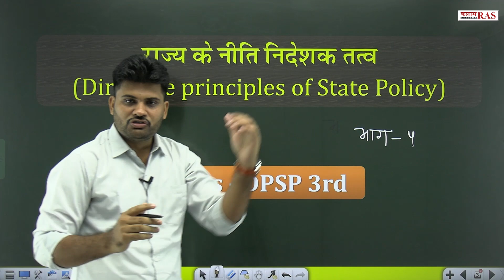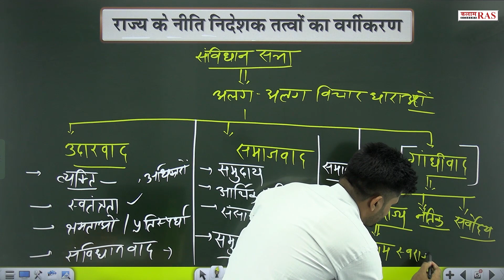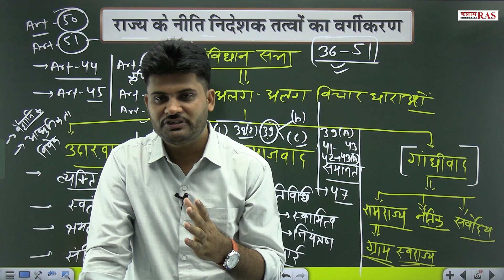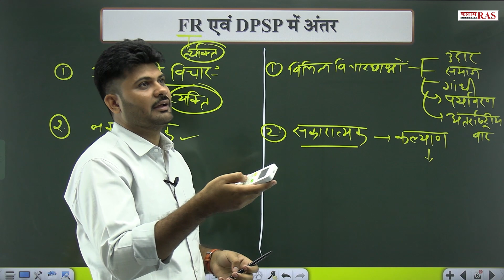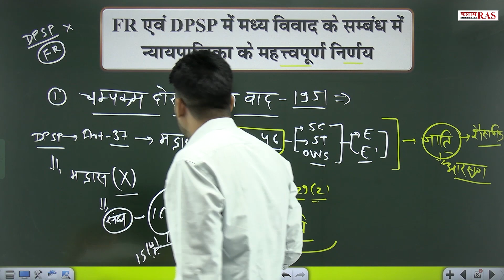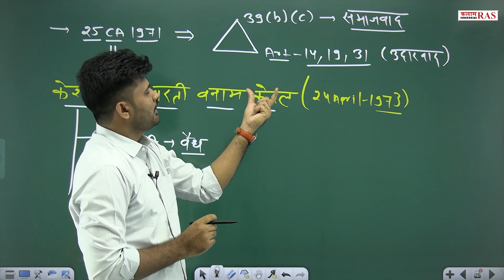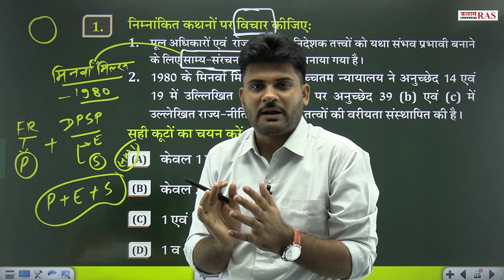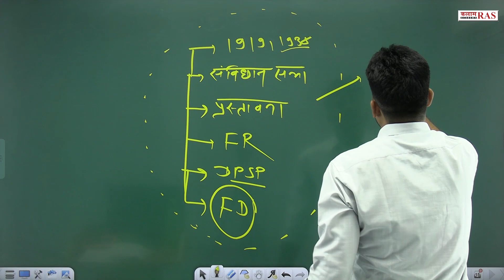RAS Pre Previous Year Question (PYQ) Polity By AD Sir | भारतीय राजव्यवस्था (Indian Polity) -12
RAS Pre Previous Year Question (PYQ) Polity By AD Sir | भारतीय राजव्यवस्था (Indian Polity) -12 | Kalam Academy Sikar

Join OUR Telegram CHANNELS👇
☞ टेलीग्राम :--